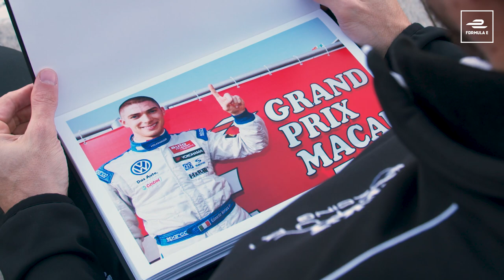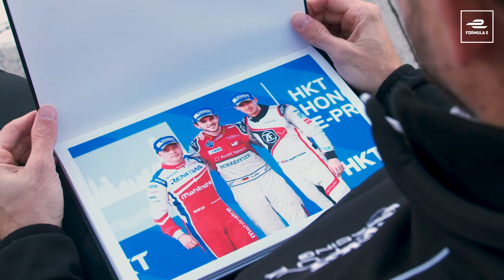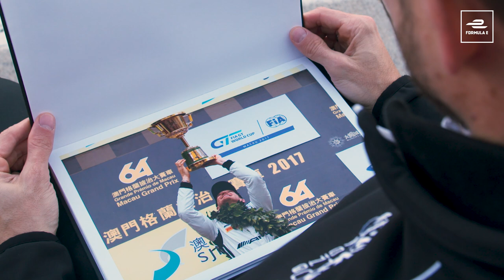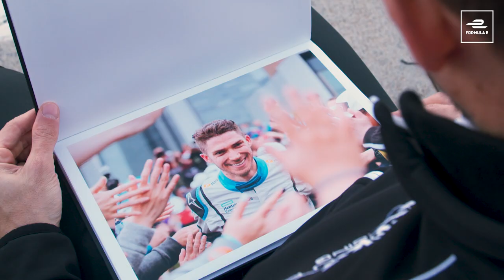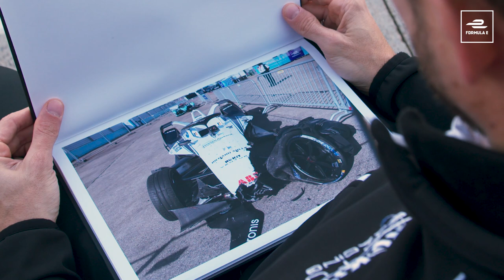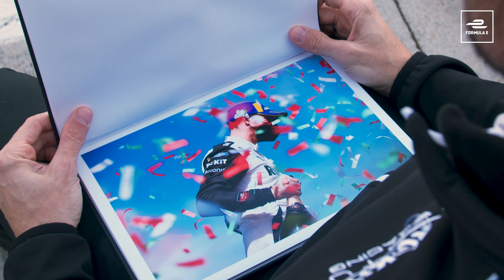Edo Mortara Opens Up About His DRAMATIC Motorsport Career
Join Edoardo Mortara for a look back through the years of his incredible motorsport career. Talking all things 'Mr Macau' to finishing Season 7 of the ABB FIA Formula E World Championship as vice-champion. Let us know below your favourite Edo moments! 💬

00:00 - 00:28 Intro
00:29 - 01:43 Formula 3 Euro Series
01:44 - 02:58 Grand Prix of Macau
02:59 - 04:47 DTM
04:48 - 06:40 Big mistake
06:41 - 07:17 GT World Cup
07:18 - 08:00 First Formula E victory
08:11 - 08:50 Birth of his daughter
08:51 - 14:26 Formula E